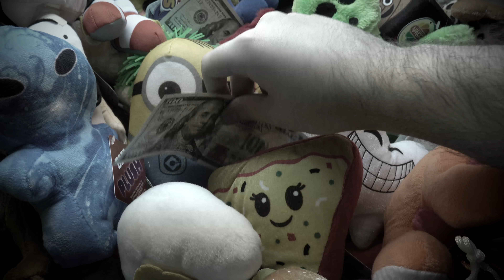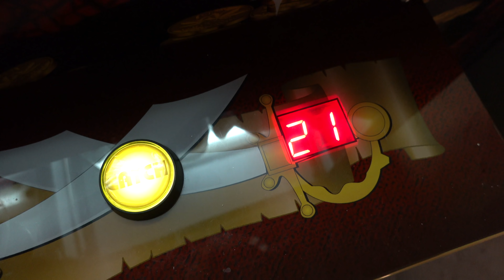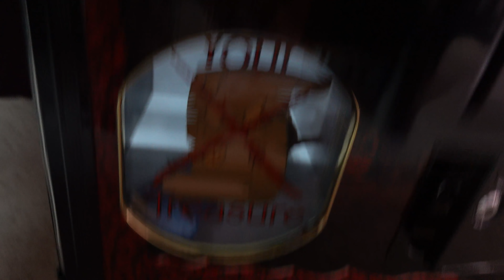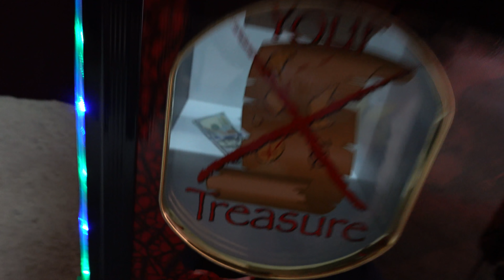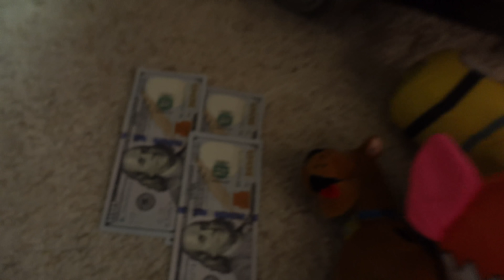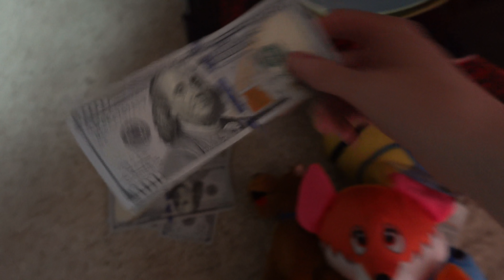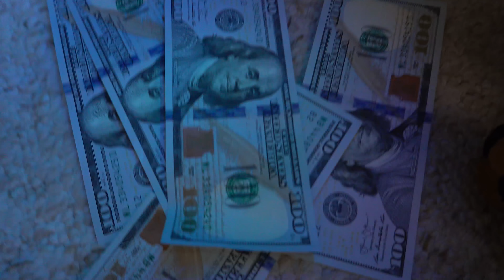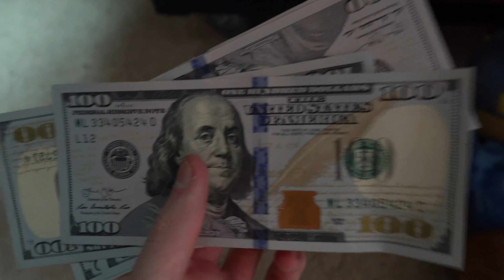Winning $100 bills from the Claw Machine!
Today my brother thought it would be funny to prank me and take my arcade money and hide it in the claw machine! Let's see if I can win my $100 bills out of the crane game!